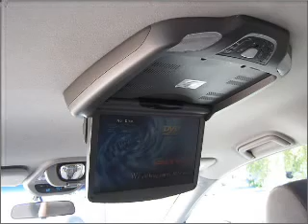2007 Toyota Sienna - Walnut Creek CA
Year: 2007
Make: Toyota
Model: Sienna
Trim: LE
Engine: 3.5 liter 6 cylinder 24 valve
Transmission: 5-Speed Automatic
Color: Silver
Mileage: 44833
Address:
2100 N. Broadway